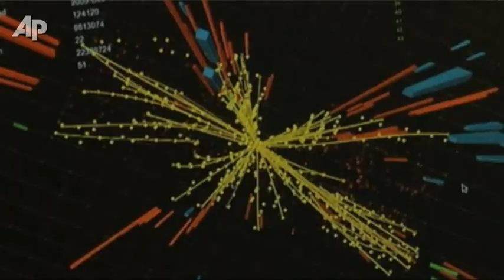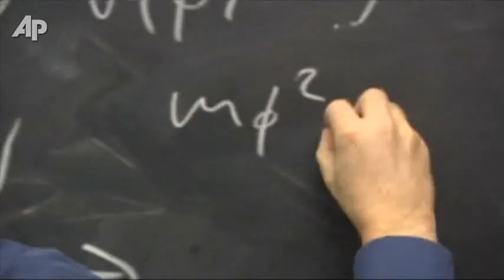Search Narrows for Particle That May Explain All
The hunt narrows for an elusive subatomic particle called the Higgs boson, after physicists using a high-powered atom smasher believe they know where to now look. If found, the Higgs boson could help explain the mysteries of the universe. (Dec. 13)